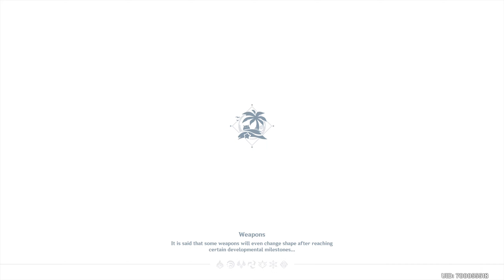Genshin Impact Co-op - Raid: Swift Assault